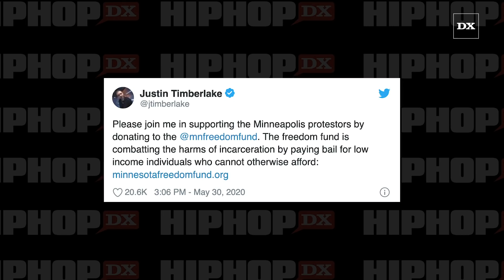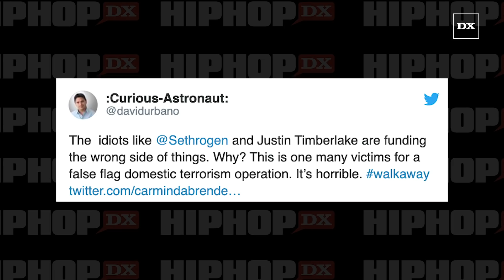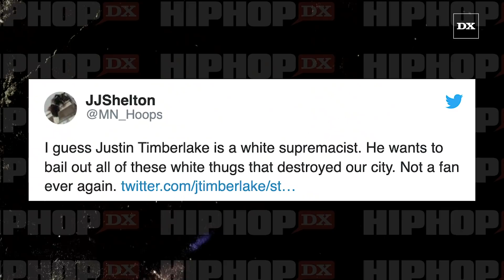Justin Timberlake Pisses Off His White Fanbase By Offering To Bail Out Protestors